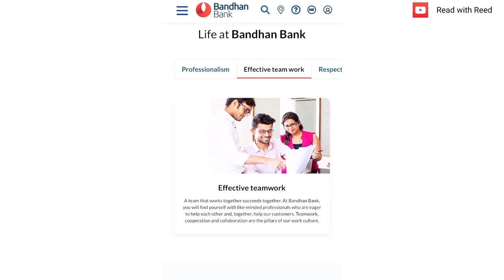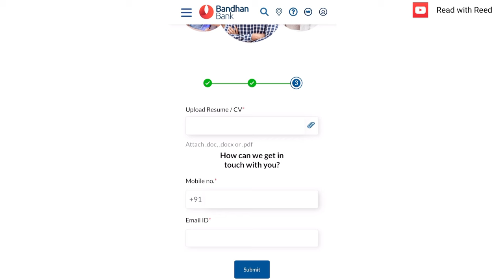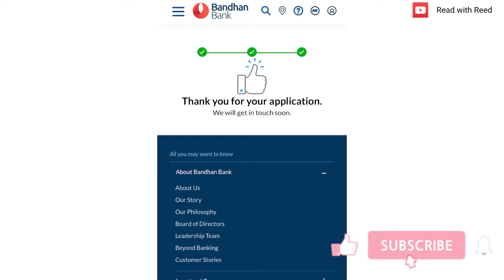Bandhan Bank Job Vacancy 2024 | Bandhan Bank Job Apply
Today i have discussed Bandhan Bank Job Vacancy 2024 and Bandhan Bank Job Apply along with Bank Job Vacancy 2024

Topics Discussed:

bandhan bank salary
bandhan bank recruitment 2024
What is the salary of Bandhan Bank?
What is qualification for bank job?
Is Bandhan Bank good for job?
Is Bandhan a government bank?
bandhan bank recruitment 2024 in west bengal
bandhan bank recruitment 2024 assam
bandhan bank recruitment 2024 last date
axis bank career
bandhan bank salary
bandhan bank online apply
What is the qualification for Bandhan Bank?
How can I get job in bank?
bandhan bank salary
bandhan bank bankura recruitment
Can a fresher get a job in bank?
Which bank job is best for freshers?
how to apply for bank jobs
bandhan bank
bandhan bank recruitment
Bandhan Bank मैं निकली भर्ती